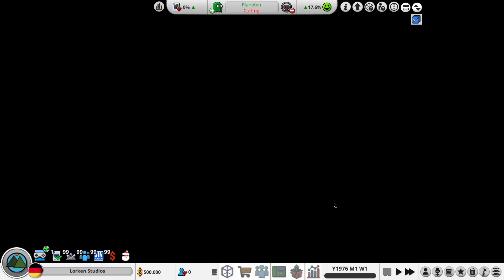MGT2 S4 #001 - Überraschungshit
WOW Wir landen mit Final Fantasy einen Überraschungshit.